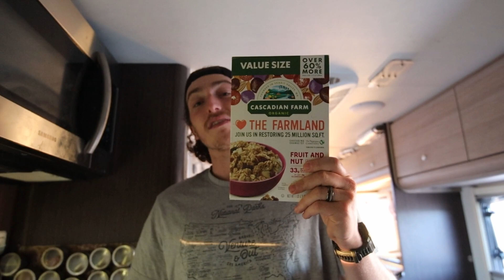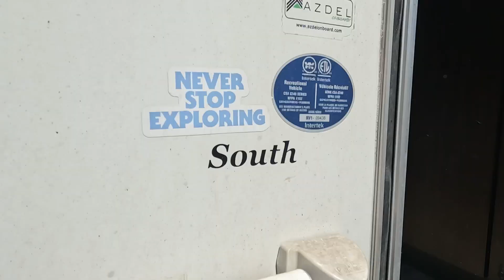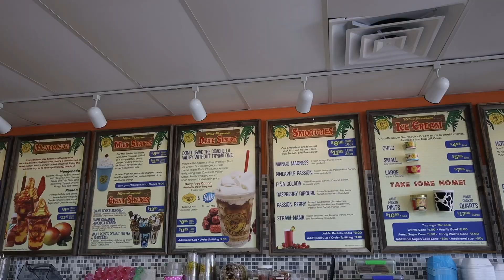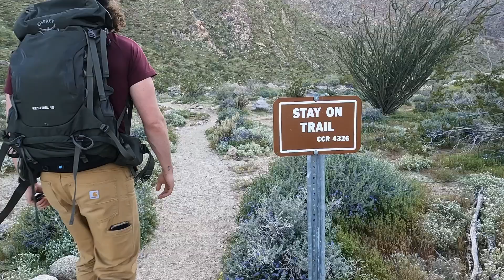Truck Camping in the California Desert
When truck camping in California there is so much to see and do. As we adventure up through California, we have many places to stop along the way. We are in Southern California and it just felt right to truck camp and explore the California Desert.

Come along as we venture through on the Randall Henderson Trail in Palm Springs, California after being denied access into the Agua Caliente Reservation. We then enjoy a Southern California speciality, a date shake. After the adventure of the morning we make our way to Anza Borrego Desert State park to watch the blooming California Wildflowers dance along a stream that led us to a beautiful desert Oasis.

There is so much to do in California and we're just getting started! Follow along on our fulltime adventure as we capture it all and share it with you!

Save money on gas by using this link!

Get cash back for your receipts on Fetch by using this link!
Our code is FTXKP

Use this link to get a free month and to help our channel.